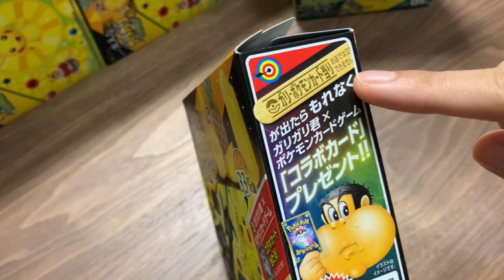【ガリガリ君】✖︎【ポケモン】コラボアイス、プレミア必死の大当たりは出るのか？！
熊本を代表する芸人、ばってん荒川！！のjr.が二代目として復活！
おばあちゃん流の切り口で日本を明るくする！

ガリガリ君✖︎ポケモンのコラボアイス、プレミア必死の大当たりは出るのか？！